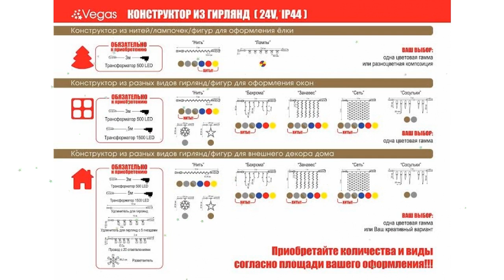Электрогирлянда Бахрома 64 желтых LED ламп, 12 нитей, 2*1 м (Vegas) обзор 55016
Электрогирлянда "Бахрома" 64 желтых LED ламп, 12 нитей, 2*1 м (Vegas)
Электрогирлянда "Бахрома" 64 желтых LED ламп, 12 нитей прозрачный провод, 2*1 м, 24 v;  цвет свечения желтый влагостойкость IP 44; есть возможность последовательно соединить до 1500 LED (при подключ трансформат арт 55046) , а также соединения до 500LED (при подключ трасформат арт 55045) ; срок службы 25 000 часов; используется на улице и внутри помещения от -30 до + 50. Все гирлянды «конструкторы» серии VEGAS соединяются между собой.
Между собой можно соединить как однотипные гирлянды например нить, так и различной конфигурации нить с бахромой, занавесом, звездой и т.п.
С одним подключением в розетку можно соединить цепь до 1 500 лампочек! Если в цепи, которую вы хотите собрать больше лампочек – необходим дополнительный трансформатор.
Трансформатор для подключения в сеть не входит в комплект и приобретается отдельно!!
В коллекции VEGAS два типа трансформаторов. На 500 и на 1500 лампочек.
Так же есть удлинители и разветвители для создания уникального декора по вашему желанию.
Видео - Электрогирлянда "Бахрома" 64 желтых LED ламп, 12 нитей, 2*1 м (Vegas) обзор 55016  бренд Vegas производитель S.K.L. Co., LTD (Китай)
Если хотите узнать Вашу цену на Электрогирлянда "Бахрома" 64 желтых LED ламп, 12 нитей, 2*1 м (Vegas), то перейдите по ссылке там же можно ознакомится с отзывами покупателей, узнать про сроки и стоимость доставки (в том числе и самовывоз), способах оплаты.
Если по каким-то причинам товара нет в наличие, то можете выбрать и купить похожие товары из категории Гирлянды, световой декор: